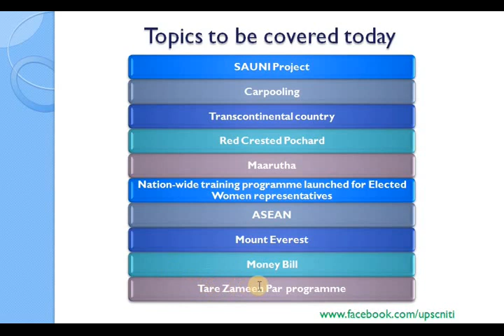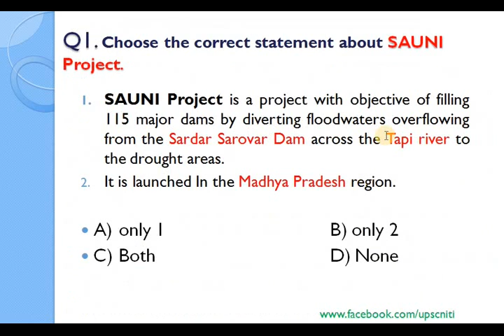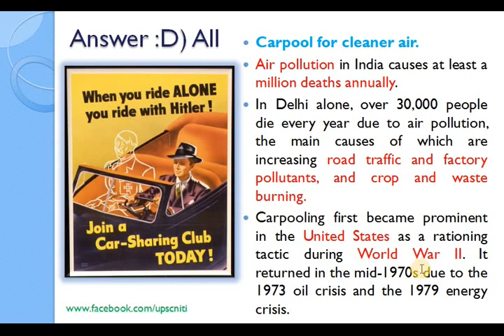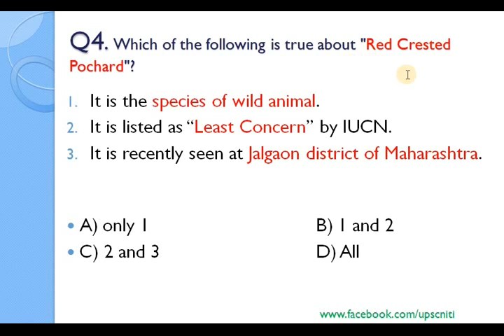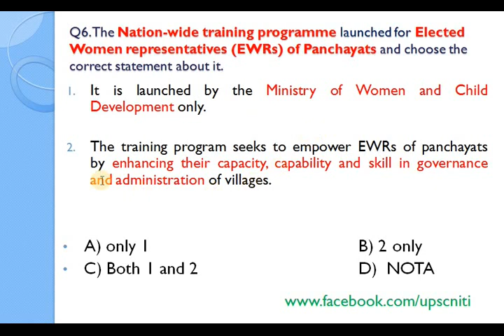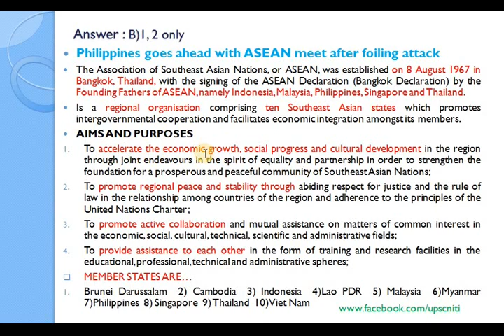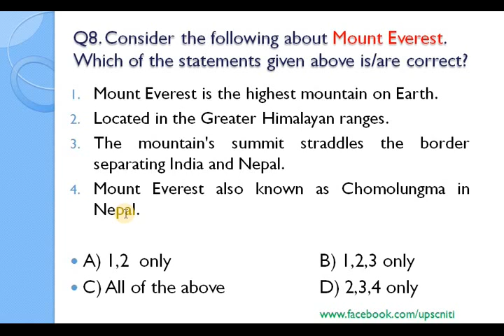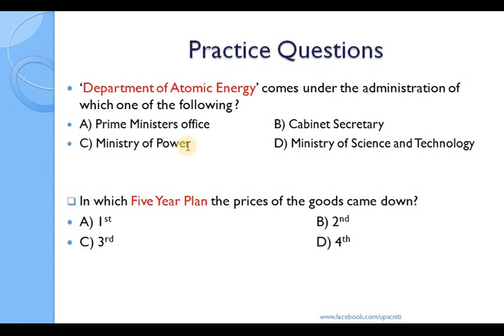HINDI, 18 April ,2017 MCQ FOR UPSC PRELIMINARY EXAM, SAUNI, MAARUTHA, EWR, TARE ZAMEEN PAR PROG, PIB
MCQ FOR UPSC PRELIMINARY EXAM 2017
TOPICS COVERED
SAUNI Project,
Carpooling,
Transcontinental country,
Red Crested Pochard,
Maarutha,
Nation-wide training programme launched for Elected Women ,representatives ,
ASEAN,
Mount Everest,
Money Bill,
Tare Zameen Par programme,

* Goal – Clear UPSC exam 2017